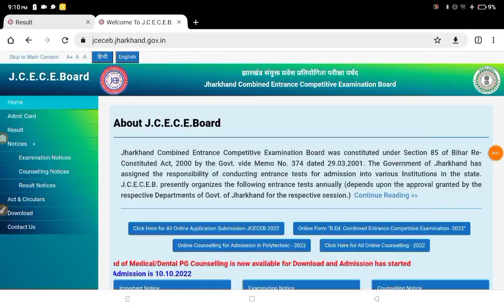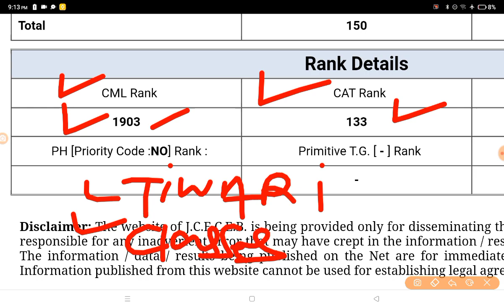Jharkhand Bsc Nursing Result 2022|Jceceb Bsc Nursing Result 2022|Jharkhand Anm Gnm result 2022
your query